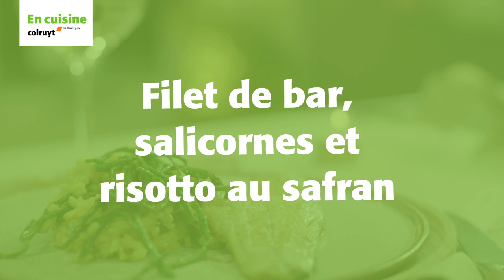Recette Colruyt – Filet de bar et risotto au safran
Que ce soit pour les fêtes ou une occasion spéciale, voici une entrée chic et originale qui ne manquera pas de ravir vos invités ! Faites-leur découvrir la salicorne, et faites-vous plaisir pour moins de 7 euros par personne !

Retrouvez la recette complète en cliquant sur « Plus ».

Afficher plus

Recette

4 filets de bar (surgelés)
100 g de salicornes
1 échalote
1 éclat d’ail
4 c. à café d’œufs de lompe noirs (bocal)
3 c. à soupe de beurre
80 g de parmesan
200 g de riz pour risotto
1 dl de vin blanc
4 dl de fond de homard (bocal)
1 capsule de safran
1 pincée de fleur de sel
poivre noir (moulin)
sel

Au préalable (décongélation + 5 min)
- Faites superficiellement dégeler les filets de bar. Épongez-les.
- Émincez très finement l’ail et l’échalote.
- Râpez le parmesan.

1 Faites fondre 1 c. à soupe de beurre dans une casserole à fond épais et faites-y revenir l’ail et l’échalote jusqu’à ce qu’ils soient translucides (ne les laissez pas se colorer).
2 Incorporez le riz pour risotto et le safran, et faites revenir jusqu’à ce que le riz soit translucide. Mouillez avec le vin blanc et faites entièrement réduire.
3 Ajoutez le fond de homard, mélangez et laissez cuire ± 20 min à feu doux, en remuant de temps en temps pour éviter que le riz ne colle.
4 Coupez le feu et intégrez 1 c. à soupe de beurre au risotto, ainsi que la moitié du parmesan râpé et un tiers des salicornes.
5 Faites fondre 1 c. à soupe de beurre dans une poêle et cuisez-y les filets de bar 2 à 3 min côté peau, jusqu’à ce qu’ils soient bien dorés. Salez avec la fleur de sel, poivrez et poursuivez la cuisson 1 à 2 min de l’autre côté.
6 Entre-temps, faites fondre 1 c. à soupe de beurre dans une poêle et faites-y brièvement revenir le reste des salicornes. Salez et poivrez.
7 Répartissez le risotto et les salicornes poêlées sur les assiettes. Parsemez avec le reste du parmesan. Ajoutez un filet de bar et 1 c. à café d’œufs de lompe.